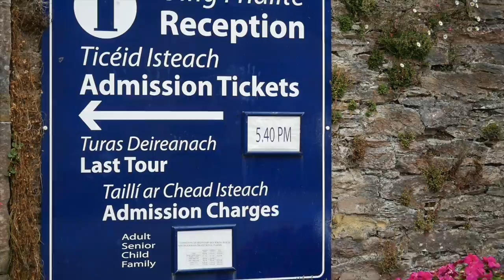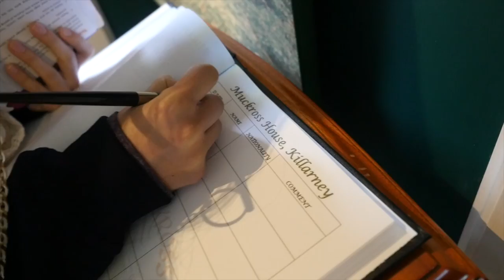Ring of Kerry highlights! Muckross House, working sheep farm | IRELAND | DAY 9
How we save for Vacations and most other things!

Free AirBnB Travel Money!

Free UBER Credit!

GET OUT THERE AND EXPLORE!!!  :)

Matt Corby - Brother (KYGO REMIX)